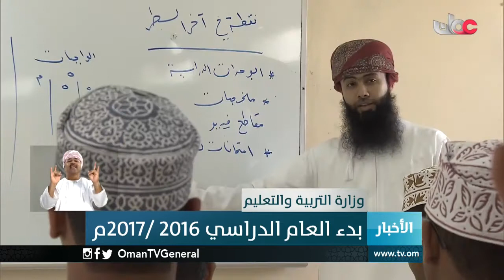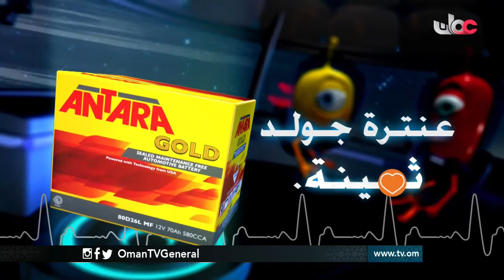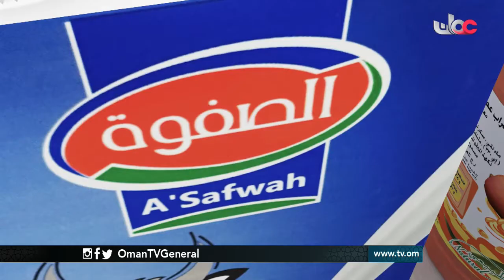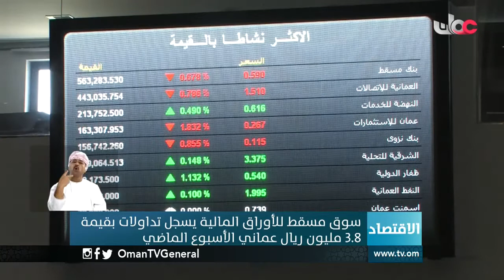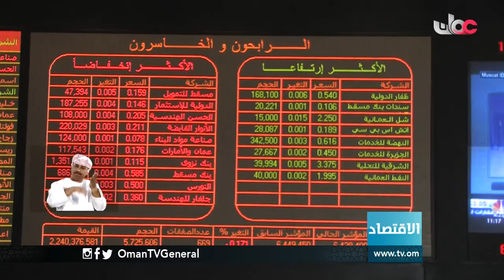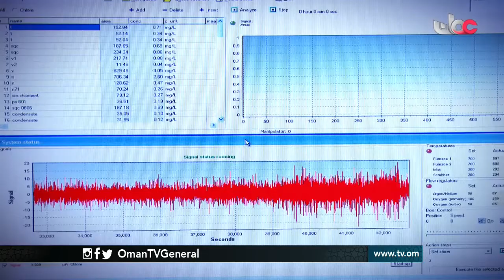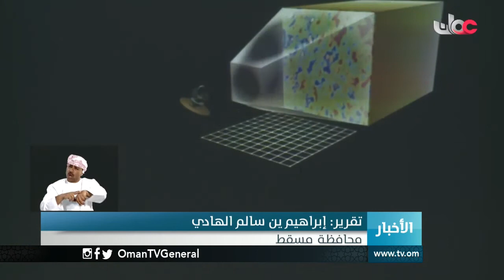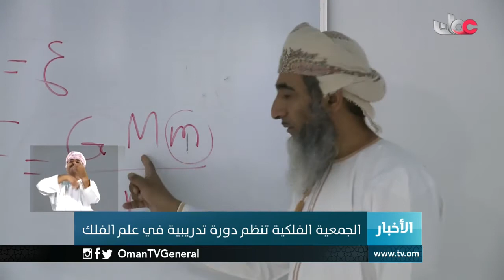أخبار العاشرة | السبت 27 أغسطس 2016م